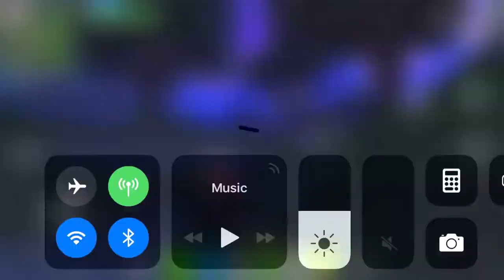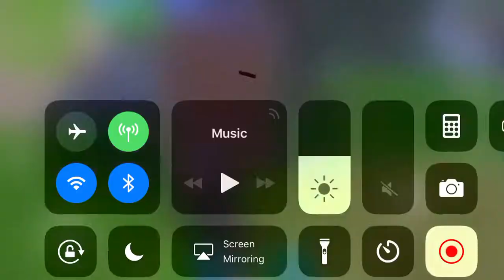World Record Kills Fortnite Mobile